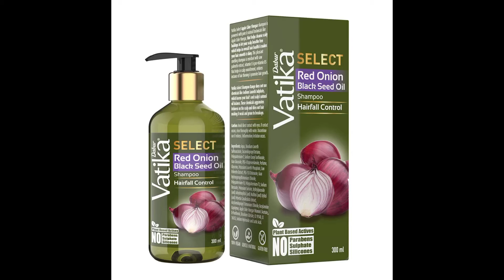DABUR Vatika Select Red Onion Black Seed Oil Shampoo|Hairfall Control|No Paraben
DABUR Vatika Select Red Onion Black Seed Oil Shampoo|Hairfall Control|No Parabens, Sulphate & Silicones, 300 ml